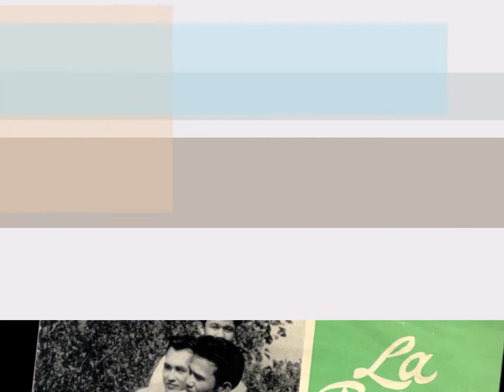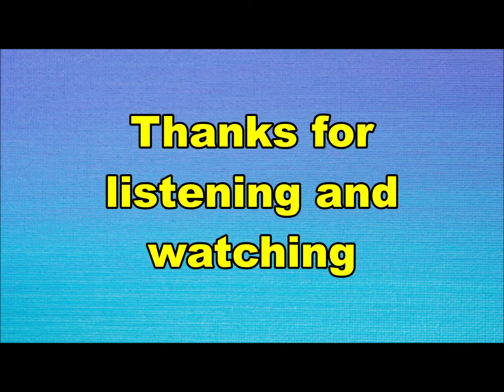the Rollers - La Paloma (Nederbeat) | (Zaandam) 1961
the Rollers uit Zaandam met "La Paloma" (Delta DS 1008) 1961

Bezetting:
Jim van der Hoeven
Ed van der Hoeven
Ed Vermeulen
Ed Sauer
Cees Sanders
Jacky Barkey